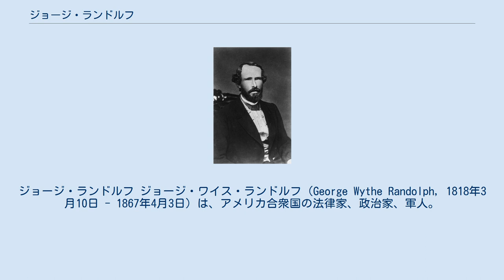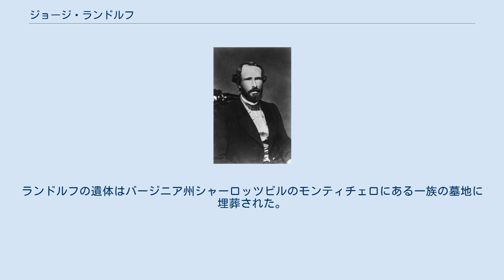ジョージ・ランドルフ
ジョージ・ランドルフ ジョージ・ワイス・ランドルフ（George Wythe Randolph, 1818年3月10日 - 1867年4月3日）は、アメリカ合衆国の法律家、政治家、軍人。
1862年3月から11月まで第3代アメリカ連合国陸軍長官を務めた。
 1818年、ランドルフはバージニア州シャーロッツビルのモンティチェロにおいて誕生した。
父親は第21代バージニア州知事トマス・マン・ランドルフ、母親は第3代アメリカ合衆国大統領トマス・ジェファソンの長女マーサ・ワシントン・ジェファーソンであった。
 ランドルフはマサチューセッツ州ケンブリッジでわずかに教育を受けた後、1831年から1837年までアメリカ合衆国海軍で海軍士官候補生として務めた。
ランドルフはその後バージニア州シャーロッツビルに戻り、バージニア大学で法律を学んだ。
そしてバージニア州リッチモンドに移住し、法律家となった。
 1852年4月10日、ランドルフはメアリー・エリザベス・アダムズ（Mary Elizabeth Adams, 1830年 - 1871年）と結婚した。
2人の間に子供は生まれなかった。
 アメリカ合衆国において南北間の対立が明白となってきた1860年、ランドルフはのちにバージニア州兵の砲兵部隊として活躍した組織リッチモンド榴弾砲隊を結成した。
1861年3月、ランドルフはバージニア州連邦離脱会議にリッチモンド代表として出席し、バージニア州の連邦離脱を議論した。
1861年4月12日、ランドルフはウィリアム・プレストンおよびアレクサンダー・スチュアートと特別代表団を構成してワシントンD.C.を訪れ、エイブラハム・リンカーン大統領と会談した。
その席でリンカーンは南部に砦を保持し続けることを表明したため、3人は4月15日にリッチモンドへ戻り、バージニア州の連邦離脱の手続きを進めた。
そして4月17日、バージニア州は連邦を脱退し、アメリカ連合国に加盟した。
ランドルフはバージニア州の連邦離脱決議において、賛成票を投じた。
 ランドルフは連合国陸軍に少佐として参加した。
1861年6月10日のビッグベセルの戦いに参加し、ジョン・マグルーダー大佐の下で砲兵隊長を務めた。
この戦いで連合国に勝利をもたらしたランドルフは、1862年2月12日に准将に昇進した。
 1862年3月18日、ランドルフはアメリカ連合国大統領ジェファーソン・デイヴィスからアメリカ連合国陸軍長官に指名され、1862年3月24日に陸軍長官に就任した。
ランドルフは野戦指揮官として効果的な戦略調整を行ったが、デイヴィス大統領はランドルフが大統領承認なしに行動したことを憤慨した。
ランドルフはこの問題をきっかけとして、1862年11月17日に陸軍長官を辞任した。
 陸軍長官退任後、結核に冒されていることが判明したランドルフは、治療法を見つけるためにヨーロッパへと渡った。
だが有効な治療法を見つけることはできず、南北戦争終戦後の1865年にバージニア州へ帰国した。
そして1867年4月3日、ランドルフはバージニア州アルベマール郡のエッジヒルにおいて、肺炎によって死去した。
ランドルフの遺体はバージニア州シャーロッツビルのモンティチェロにある一族の墓地に埋葬された。